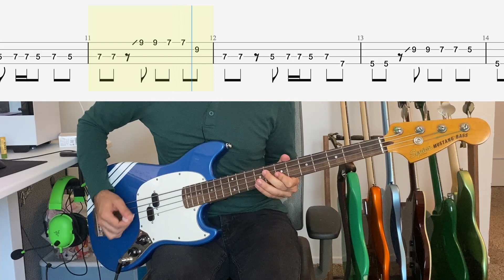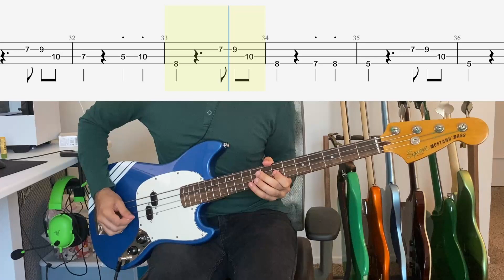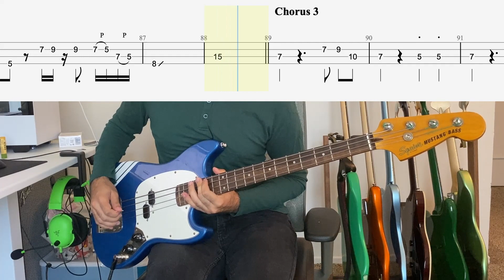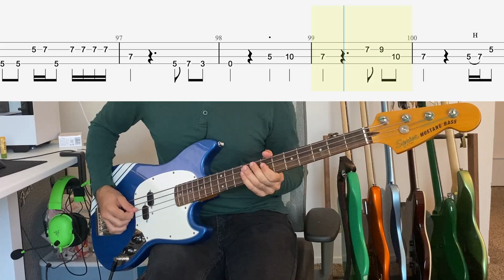Paramore: This Is Why Bass Cover (With Tab)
Bass cover of This Is Why by Paramore. It took a couple of listens to really get into this song but the chorus is definitely a certified banger. This song in my opinion is also the second best bass line out of their entire discography, with Ain't It Fun at number one. Enjoy the cover!

Gear:
Squier Classic Vibe '60s Competition Mustang Bass
M-Audio Air 192-6
Tech 21 Sansamp 3-Channel Programmable Bass Driver DI
MXR M87 Bass Compressor
Fender Flatwound Bass Strings